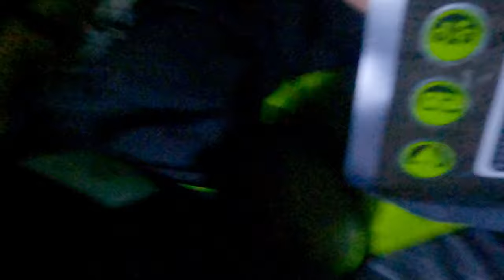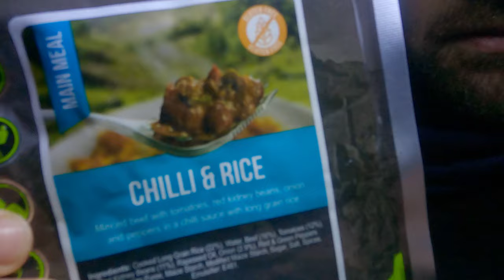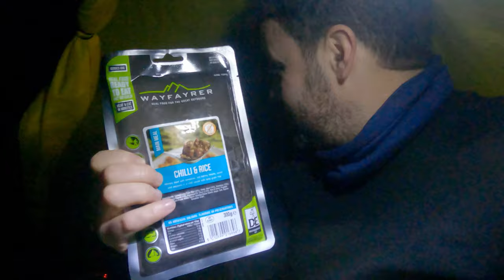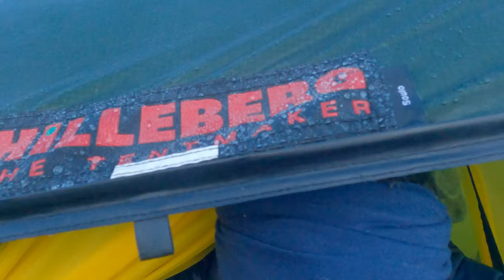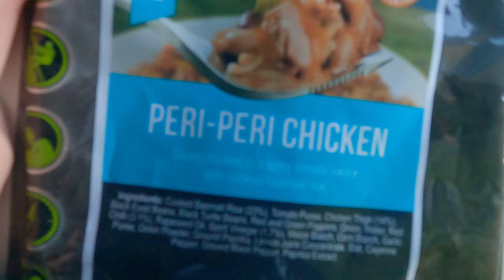Two nights in the Hilleberg Soulo testing out the Oex Heiro Stove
Music Karl Casey @ White bait Audio